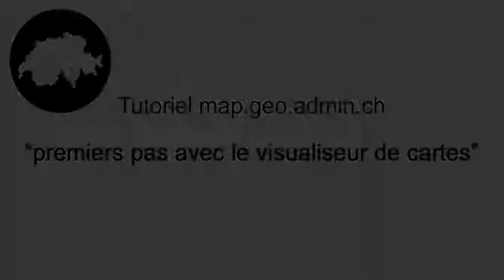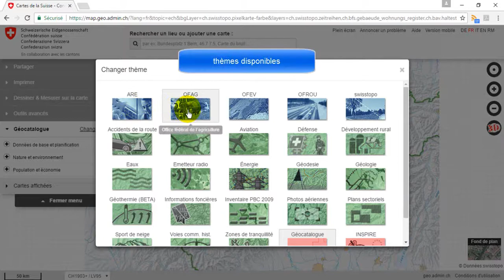Tutoriel map.geo.admin.ch - premiers pas avec le visualiseur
AIDE CARTE : FONCTIONS ET APPLICATIONS PRATIQUES

La carte de est une application intuitive qui permet la recherche, l'affichage et l'utilisation d'informations géographiques.
Elle présente des cartes et des données géographiques métiers de manière interactive en employant un navigateur Web standard.